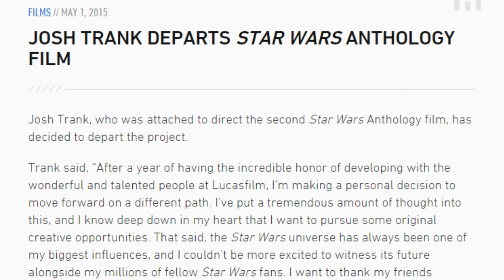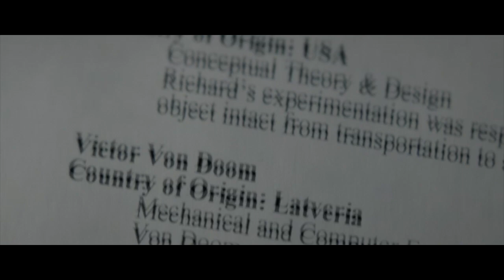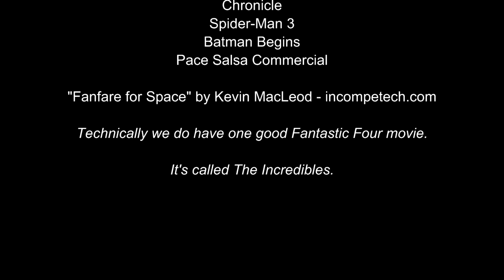Cinematic Excrement: Episode 85 - Fant4stic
Fantastic? More like Craptastic, amirite?